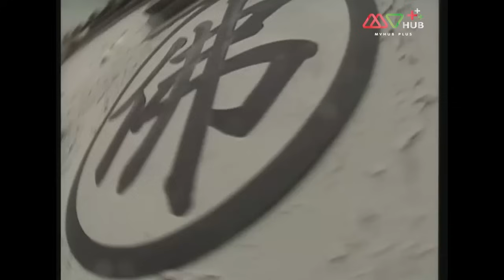จี้กง (THE LEGEND OF MASTER CHAI 1997) [ พากย์ไทย ] | EP.5 | TVB Thailand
เรื่องราวเริ่มจากบนสวรรค์ เมื่อ ‘หลวงจีนเสียงหลง’ พลั้งมือฆ่า ‘เห่าฟ้า’ สุนัขสวรรค์และยังทะเลาะกับ ‘นางฟ้าอี้หนี่’ เมื่อเง็กเซียนทราบเรื่องจึงลงโทษในทั้งสามลงมาเกิดบนโลกมนุษย์ หลวงจีนเสียงหลงมาเกิดเป็น ‘หลี่ซิ่วหยวน’ ชายสติฟั่นเฟือนที่มักถูกชาวบ้านรังแก ด้านเห่าฟ้าเกิดเป็นชายหนุ่มรูปงามชื่อ ‘หลี่เซ่อหยวน’ ส่วนนางฟ้าอี้หนี่กลายเป็นหญิงอัปลักษณ์ชื่อ ‘โหยวโหย่ว’ แต่ด้วยชะตาที่ไม่อาจหลีกเลี่ยง ทั้งสามจึงได้มาเจอกันอีก ในครั้งนี้หลี่ซิ่วหยวนกลับมามีอิทธิฤทธิ์ดังเดิม ส่วนโหยวโหย่วก็ได้กลายเป็นหญิงงามจนทำให้เกิดศึกชิงนางตามมา...

นักแสดงนำ:เหลียงหยงจง , เหอเป่าเซิง, เหลียงเสี่ยวปิง, เฉินเส้าเสีย,หลิงฮ่าน